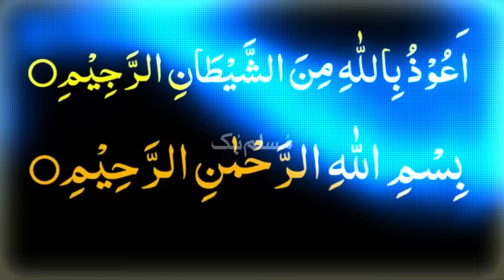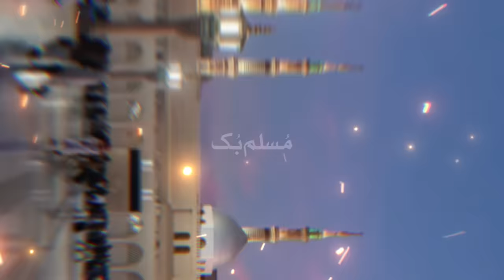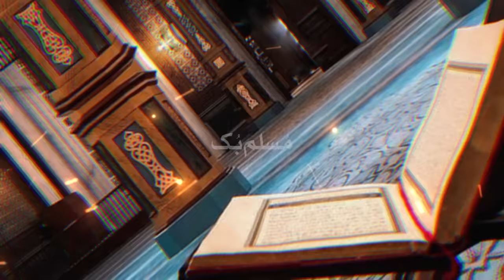Dajjal Ki Paidaish | Dajjal Ka Fitna | Dajjal Ka Zahoor | Dajjal kab Aye Ga | Hindi/Urdu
Dajjal Ki Paidaish | Dajjal Ka Fitna | Dajjal Ka Zahoor | Dajjal kab Aye Ga | Dajjal ke Maa Baap Kaun Hein | Hindi/Urdu

According to Islamic tradition, Dajjal is described as a figure who will spread corruption and falsehood, claim to be a divine being or messiah, and deceive people with his supernatural abilities. He is said to bring trials and challenges to test the faith of believers. It is believed that Dajjal will appear during a time of great turmoil and chaos, and his emergence will signal the approach of the Day of Judgment.

However, the exact timing of Dajjal's appearance is not specified in Islamic sources, and there is no consensus among scholars regarding when or how he will come. Some hadith mention signs that will precede the arrival of Dajjal, such as widespread moral decay, religious confusion, and social upheaval. But these signs are often interpreted metaphorically and can be subject to various interpretations.

It's important to note that discussions about the end times and specific eschatological events can vary among different Islamic traditions and scholars. Some Muslims place a strong emphasis on these beliefs, while others focus more on living a righteous life and maintaining a strong faith regardless of the timing of these events.

In summary, the concept of Dajjal's arrival is rooted in Islamic eschatology, but the exact details and timing are not definitively outlined in Islamic sources. As of my last update in September 2021, there have been no verifiable reports or evidence of the appearance of Dajjal. It's always a good idea to refer to authoritative religious sources and consult with knowledgeable scholars for a deeper understanding of these concepts.